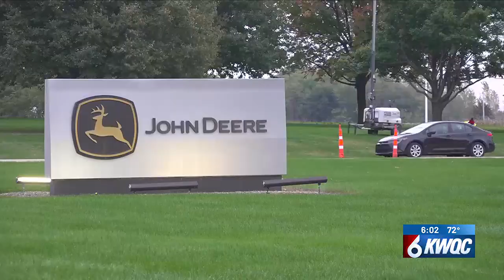Deere layoffs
510 lose jobs in the Quad-Cities